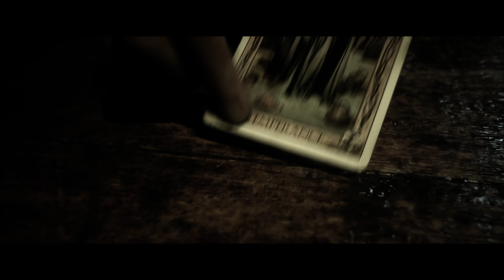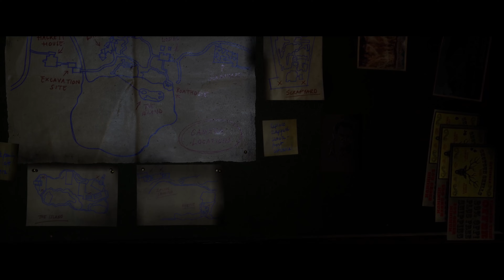The Quarry Part 3 Holding My What Nooooooooo